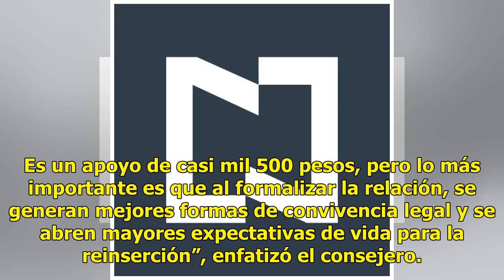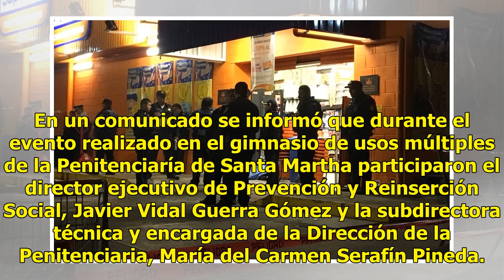Se casan 32 presos en el penal de Santa Martha en la CDMX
Treinta y dos varones presos en la Penitenciaría de Santa Martha contrajeron matrimonio civil, con lo cual aseguraron los derechos de sus familias, informó Vicente Lopantzi García, consejero Jurídico y de Servicios Legales. Lopantzi García abundó que durante la jornada en este centro de readaptación...